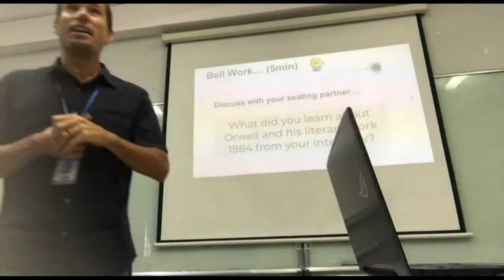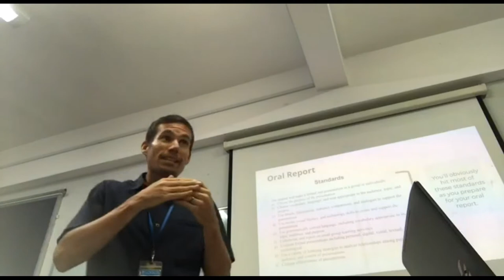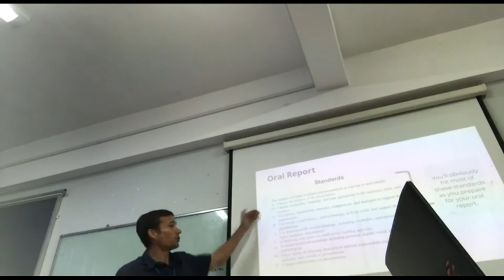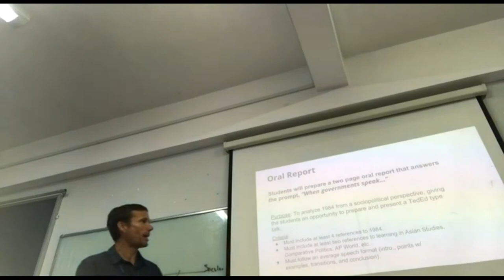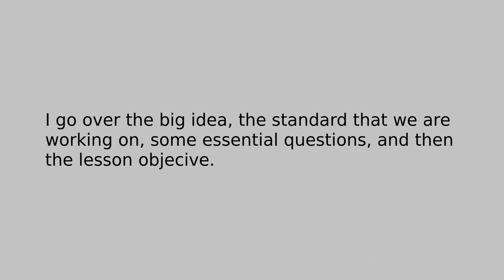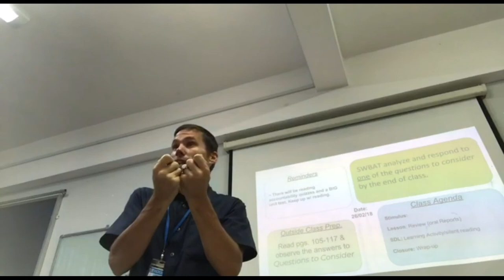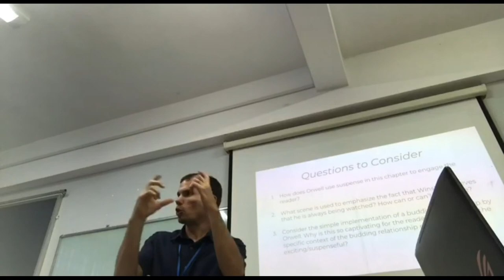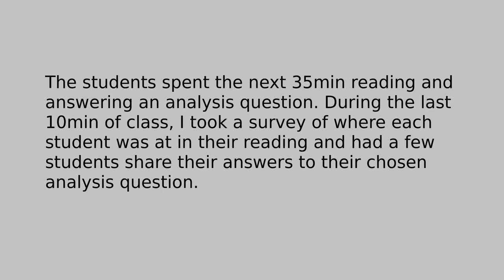M8U1A1 Video of Lesson